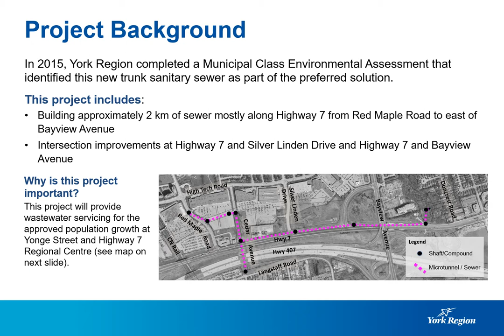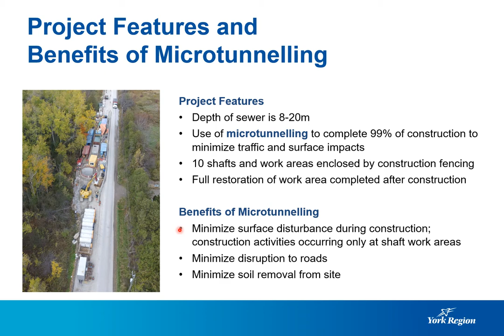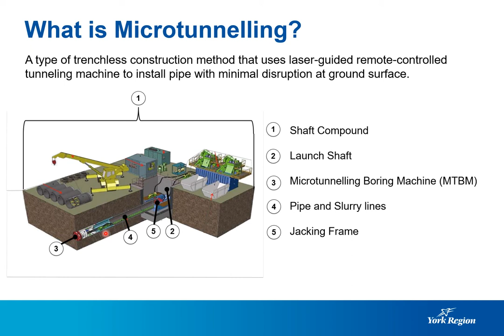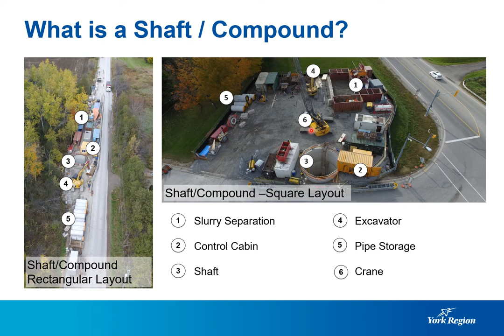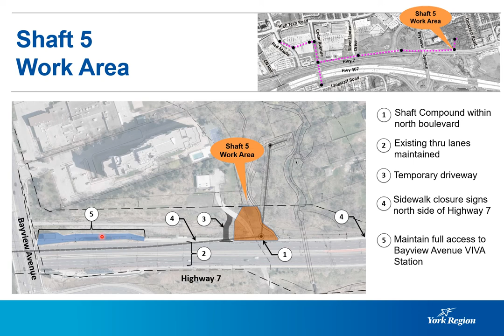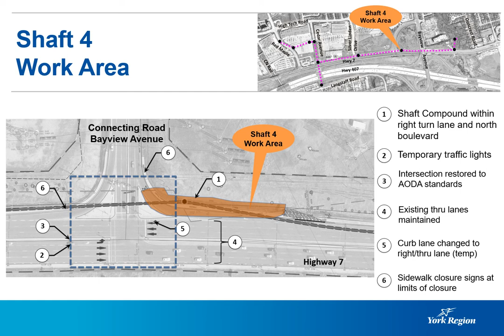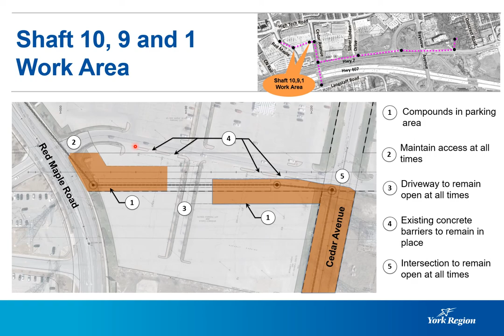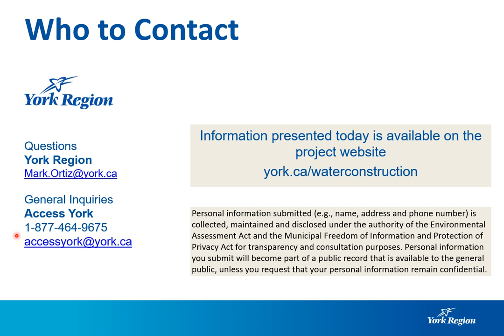Yonge St & Hwy 7 Sewer Construction-Open House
The online open house about the construction of the sanitary sewer and intersection improvements in the Yonge St, Highway 7 and Bayview Ave area in the City of Markham and City of Richmond Hill